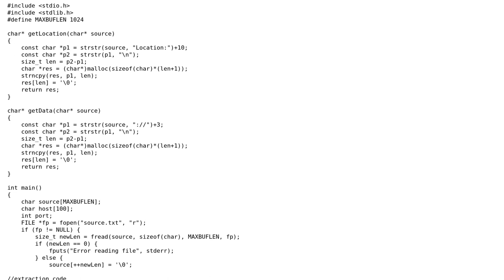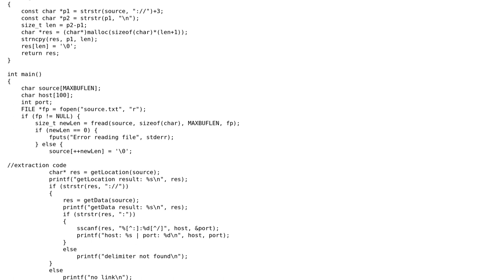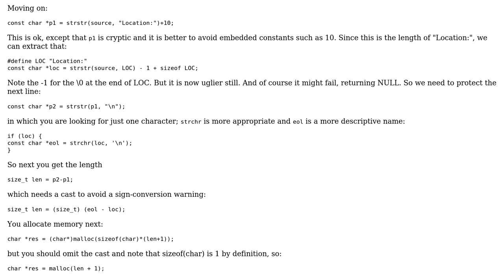Code Review: Extract location from HTTP socket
With thanks & praise to God, and with thanks to the many people who have made this project possible! | Content (except music & images) licensed under CC BY-SA | Music | Images & others | With thanks to user William Morris user Sam Reina user Jamal and the Stack Exchange Network Trademarks are property of their respective owners. You are responsible for your own actions.